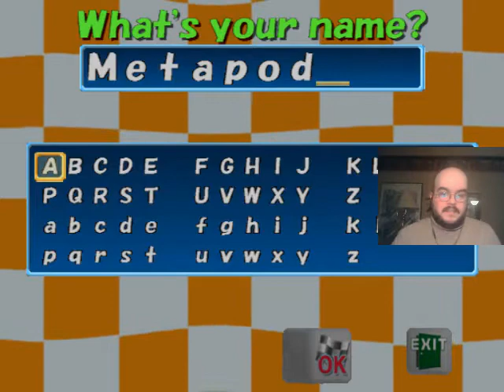ChoroQ (HG4) - 3 - Part-timin'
Trying with no cuts this time. How do you like it? ChoroQ HG4 episode 3 is GO!!